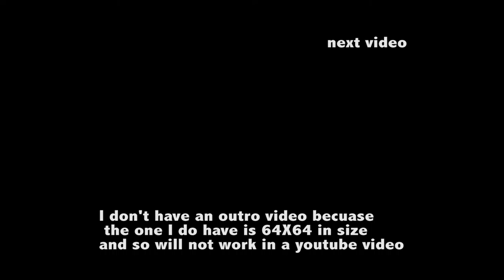prop hunt | ear rape edition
I suck at aiming for about 16 minuets whilst limes is OP.
but who will win?